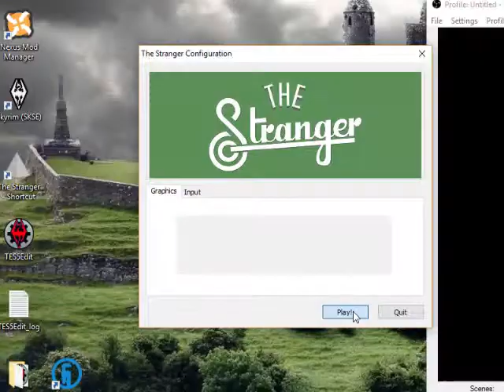IT'S PARKOUR TIME!|The Stranger- Part 4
Lava Parkour!